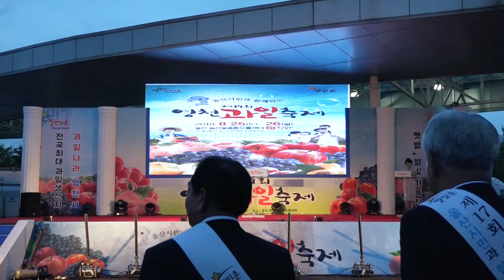천송이포도나눔행사 - 제17회 영천과일축제